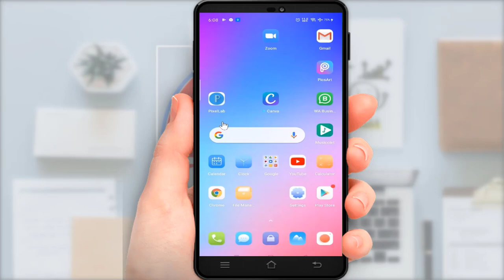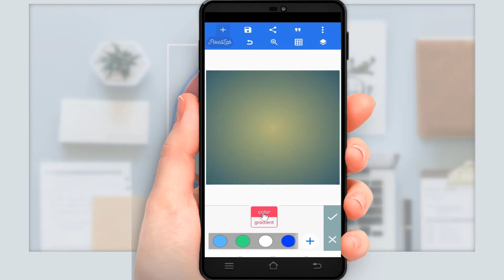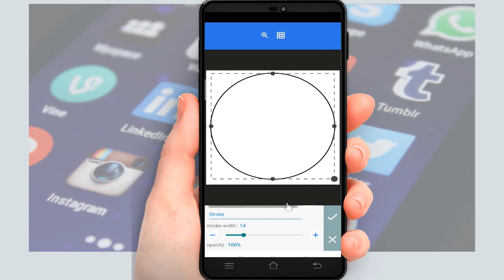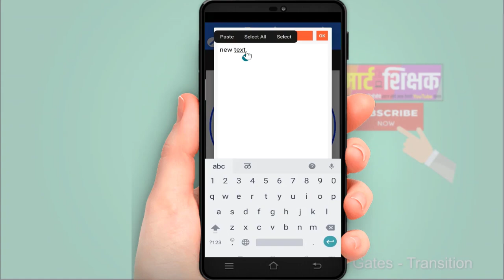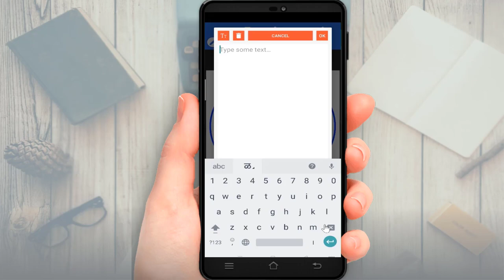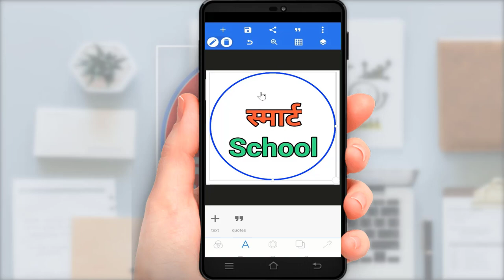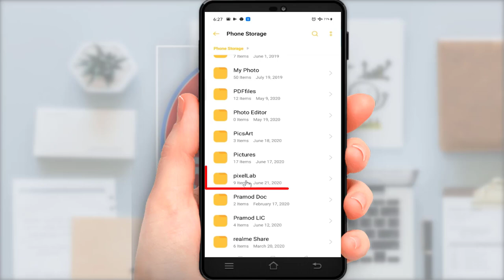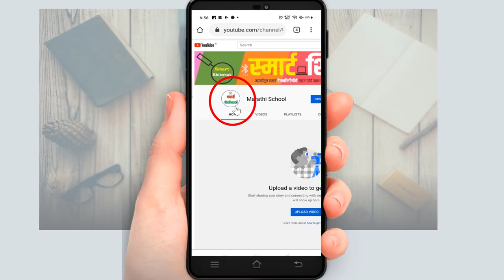How to Make Youtube Channel Logo on Android Mobile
If you have experience promoting your YouTube videos, you can incorporate a brand logo in your video.
A Youtube logo size 800x800 pixel.

How to Make Youtube Channel Logo on Android
Make a YouTube Logo to Brand Your Channel
Logo Design - How to Make Logo For Youtube Channel
Tips for Creating Best Channel Icon (Logo) for Your Youtube
How to Make Logo for Youtube Channe
best logo maker app for youtube
roblox youtube logo maker
best logo for youtube gaming channel
how to make a profile picture for youtube
video logo design